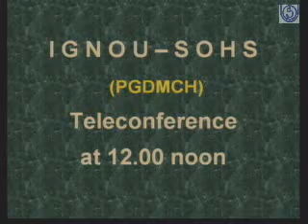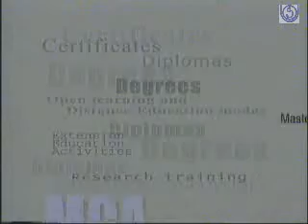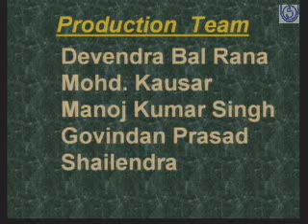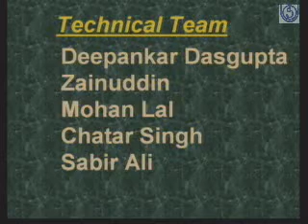PGDMCH Programme Family Presentation 2